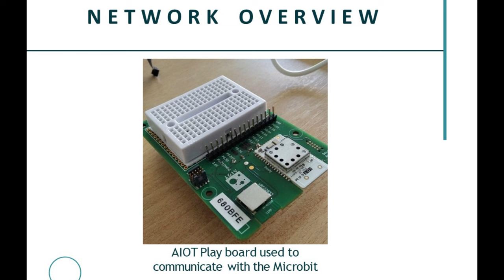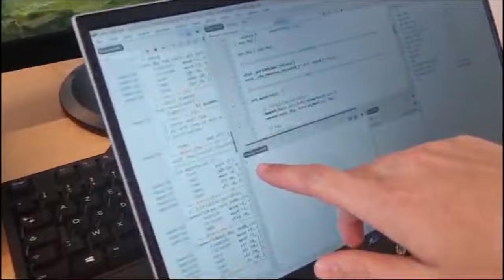07-May-2024 AIOT Academy at ENSTA!!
Building a robot-to-cloud system!
Congrats to the fabulous students at ENSTA!